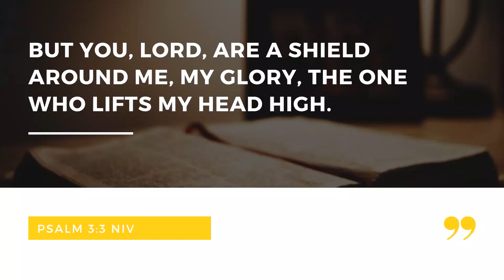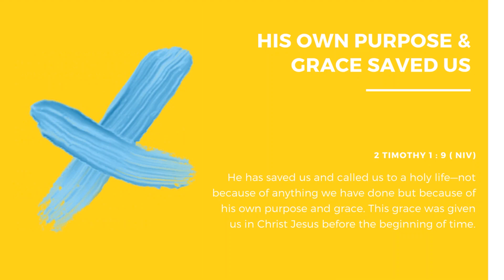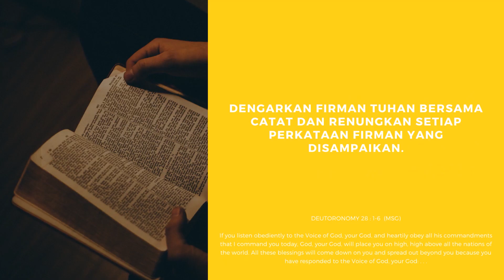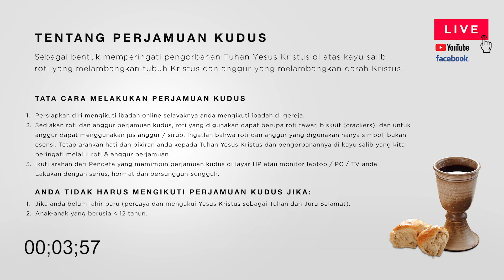Hanya Dialah - Online Service | Ps David Tedja ( 07.06.20 )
House Of Prayer Jembatan Dua

Apartment Robinson Wing Tower A
Jl. Jembatan Dua Raya No. 2
Jakarta Utara

Ibadah 1 : 08:00
Ibadah 2 : 10:30

Ibadah Dewasa Muda : 14:00

House of Prayer Jembatan Lima

Gedung Bank Mandiri
Jl. K.H. Moh. Mansyur No. 222
Jakarta Barat

Ibadah Raya : 09:30

Follow HOP CHURCH